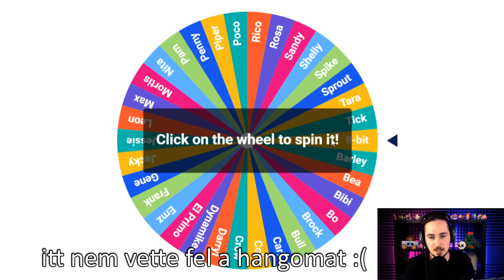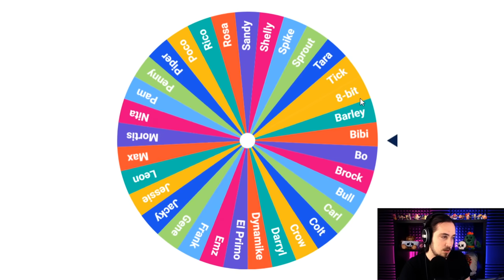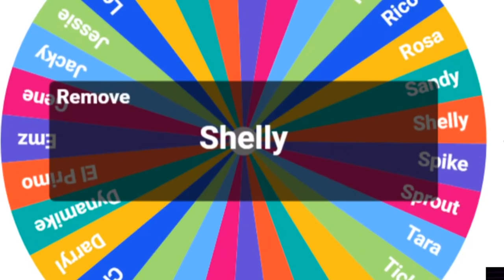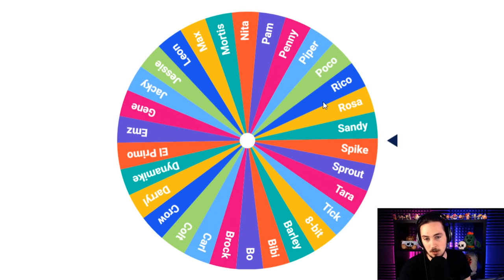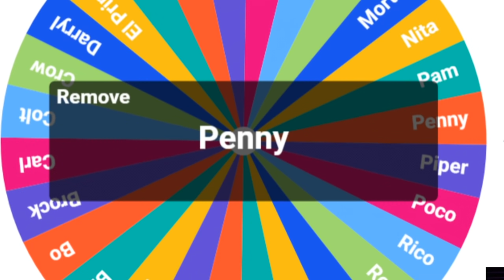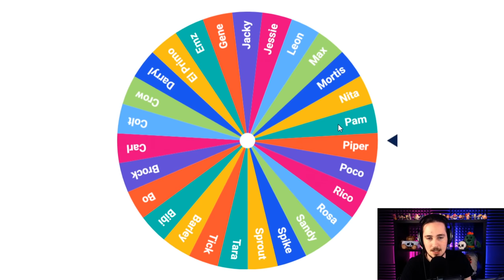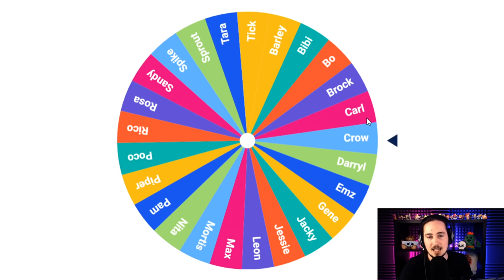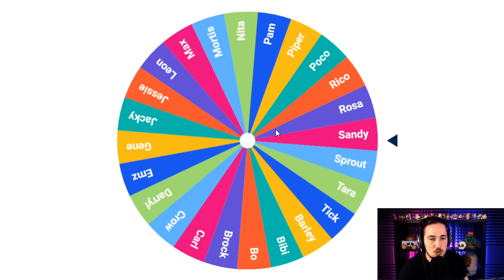SZERENCSEKERÉK RANDOMOKKAL CHAMPIONSHIP CHALLENGES! / Brawl Stars Magyarul